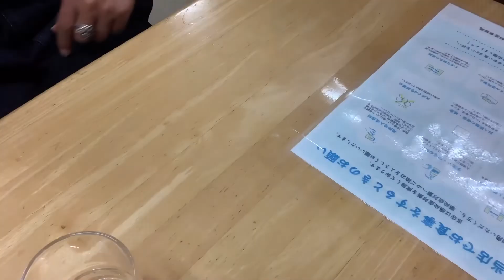【cafe vlog】松山城内 抹茶と坊っちゃん団子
松山城内にある休憩処で抹茶と坊っちゃん団子を食べましたよ